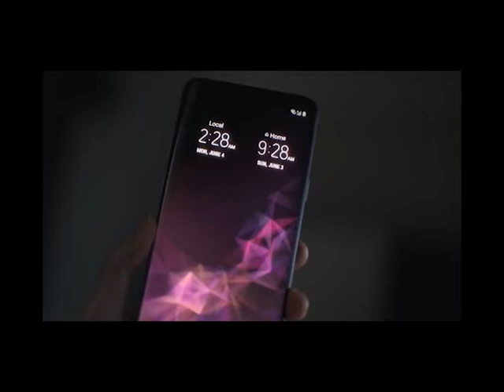Samsung Advert Workshop - Nadia